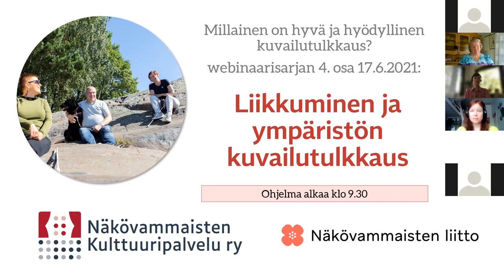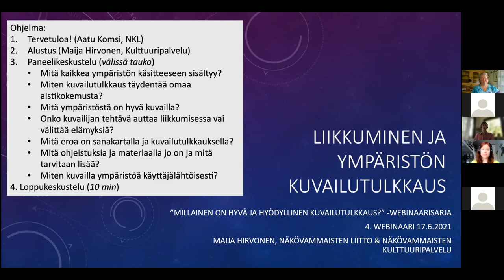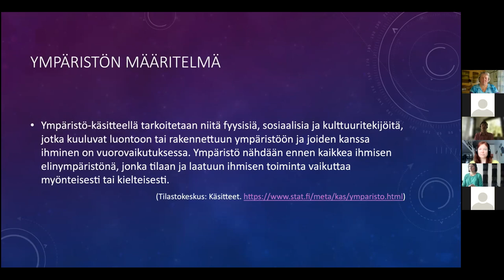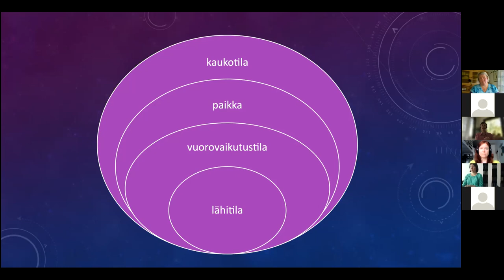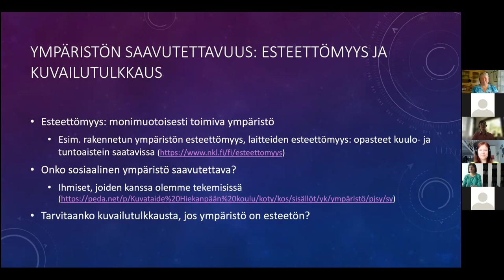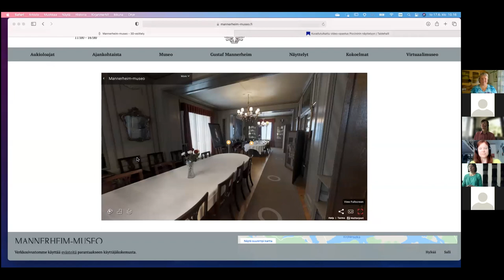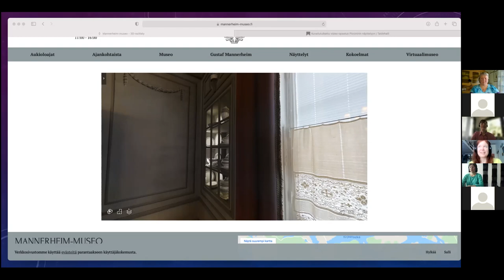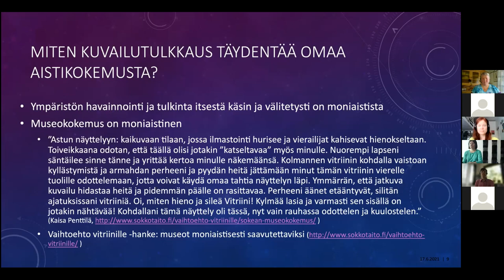Liikkuminen ja ympäristön kuvailutulkkaus (kuvailutulkkauswebinaari 4)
Millainen on hyvä ja hyödyllinen kuvailutulkkaus?

Näkövammaisten Kulttuuripalvelu ja Näkövammaisten liitto järjestävät keväällä 2021 webinaarisarjan kuvailutulkkauksesta. Tämä on webinaarisarjan neljäs ja viimeinen osa, joka esitettiin 17.6. ja jossa puhuttiin liikkumisesta ja ympäristön kuvailutulkkauksesta. Tilaisuuden alustaa ja keskustelua juontaa apulaisprofessori Maija Hirvonen, joka myös laatii paraikaa selvitystä kuvailutulkkauksen tilasta Suomessa.

Webinaarisarjan 1. osa pidettiin 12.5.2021, aiheena esitysten kuvailutulkkaus: youtu.be/RKGqXOeUIVM.
Webinaarisarjan 2. osa pidettiin 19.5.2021, aiheena kuvien kuvailu: youtu.be/mD2DKWUQqu8.
Webinaarisarjan 3. osa pidettiin 9.6.2021, aiheena videoiden kuvailutulkkaus: youtu.be/jnkTPS_L0uw.

näkövammaistenliitto.fi
kulttuuripalvelu.fi